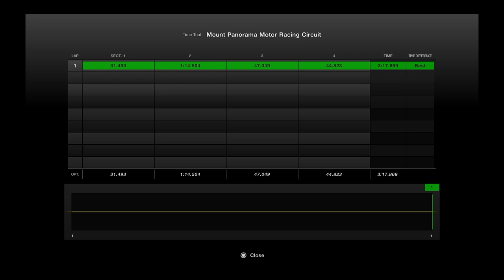29jun2024 Mount Panorama SHC8616K comfort toyota prius Best Ref: Mt Faber/ South B.Vista aka 99bend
LegendarySG_Taxi Uncle wannabe